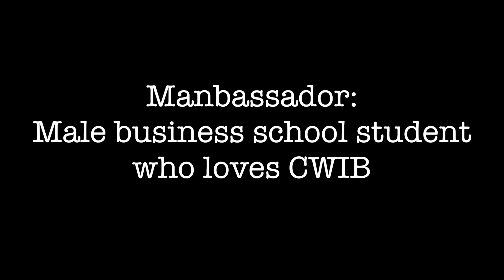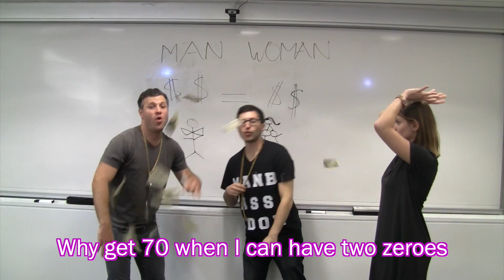CWIB Queen - Parody of Trap Queen by Fetty Wap